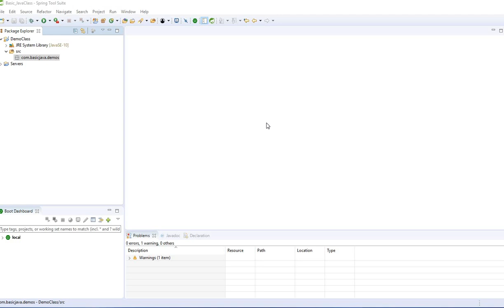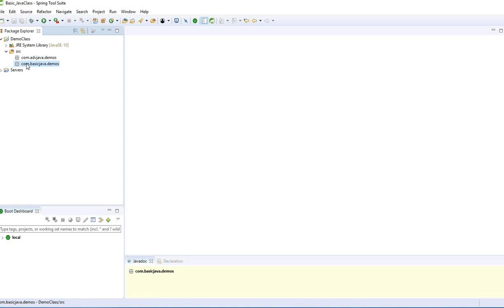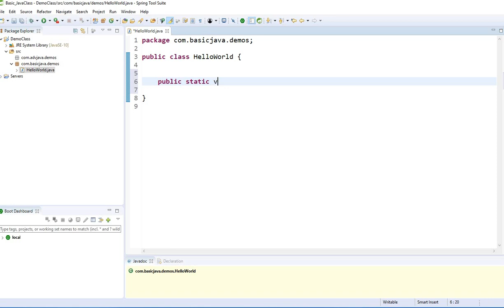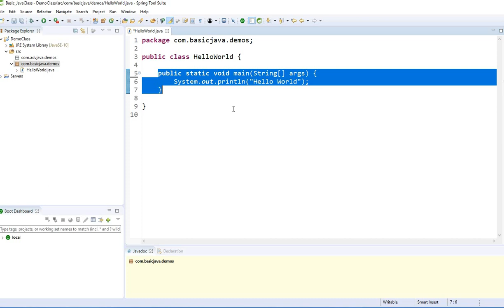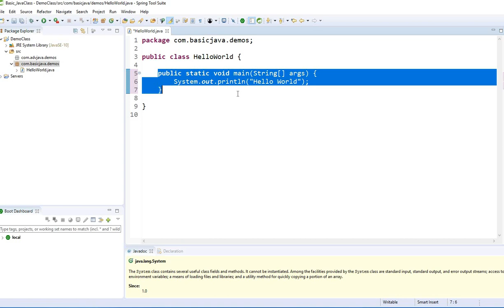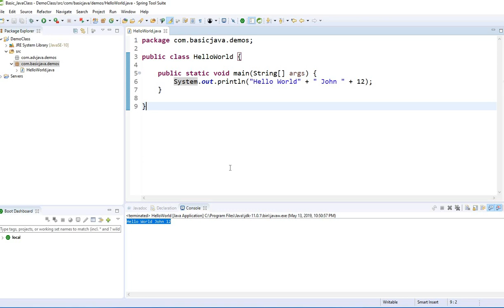How to write Hello World in Java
How to write hello world in Java, Lear QA Automation, Selenium Java
To get started with this video:
Steps: